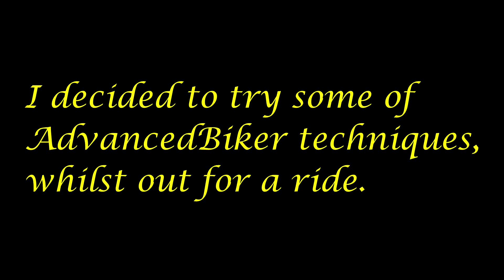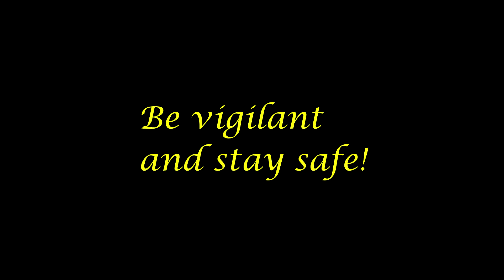Extra Random EP1: Hazard Perception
I have been watching a few episodes on AdvancedBiker' channel, I decided to attempt an observation commentary to try and improve my awareness on the road.  It paid off.